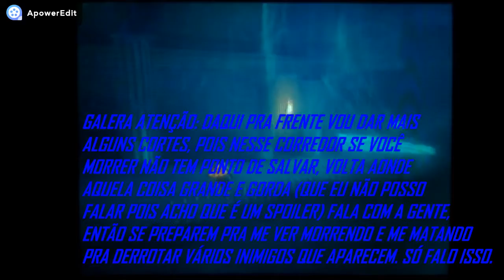God of War 2 - #22 O CORREDOR INFERNAL!!!!!! [ PlayStation 2 - Gameplay ]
Fala galera, nesse vídeo depois de MATAR AS IRMÃS DO DESTINO avançamos mais um pouco até chegarmos á um CORREDOR GIGANTESCO INFERNAL, saibam que ele é INFERNAL pois APARECE MUITOS E MUITOS INIMIGOS QUE EU ATÉ TIVE QUE CORTAR O VÍDEO EM ALGUMAS PARTES, E VOCÊS NÃO SABEM O SOFRIMENTO QUE EU PASSEI.

Me siga no Facebook -
Me siga no Snapchat - Nome de Usuário: sealing 9

Canal do meu amigo Pedro Gamer -